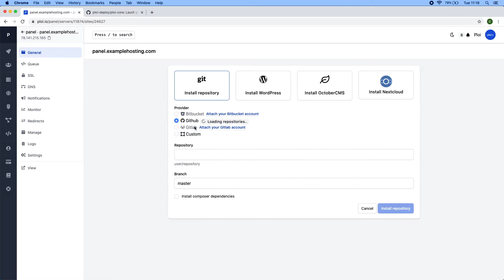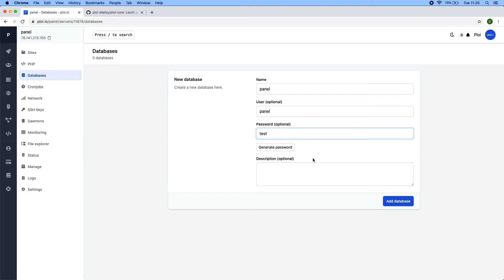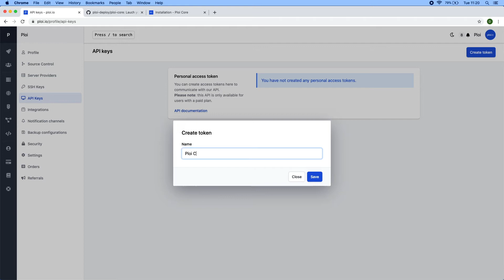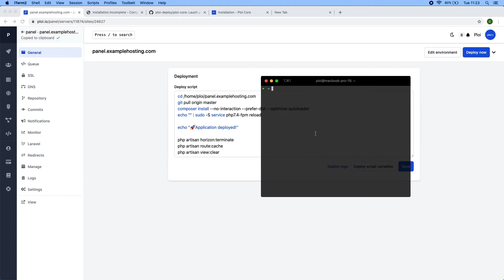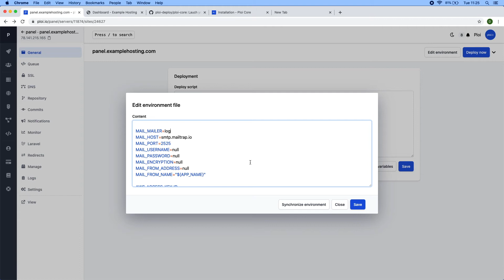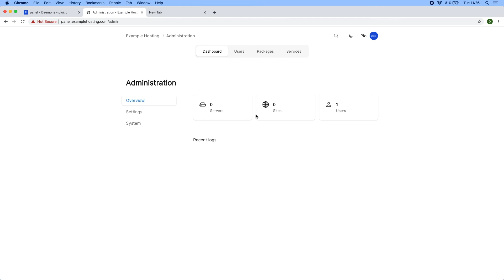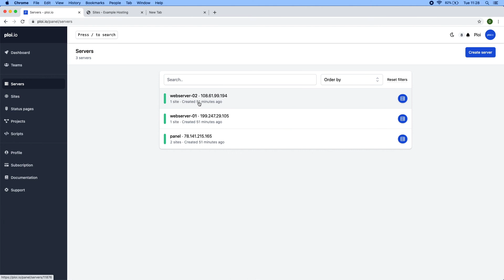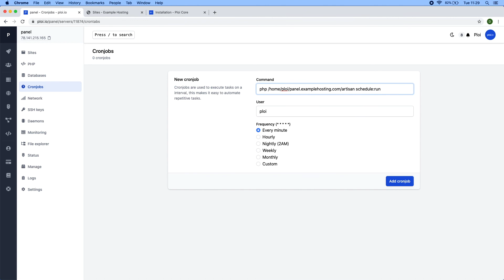Ploi Core - Installation - ploi.io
Meet Ploi, the tool that makes a developers life easier. We take all the difficult work out of your hands, so you can focus on doing what you love: developing your application.